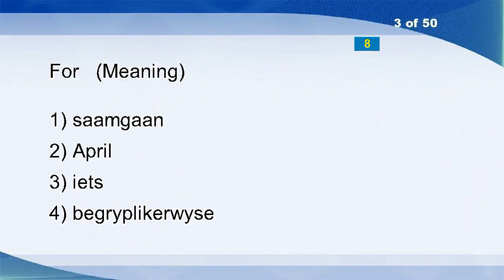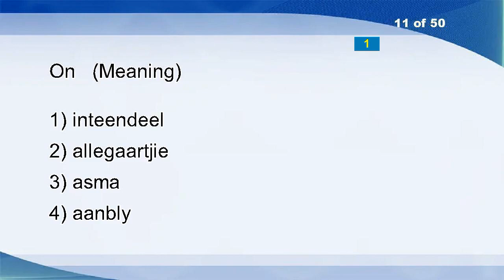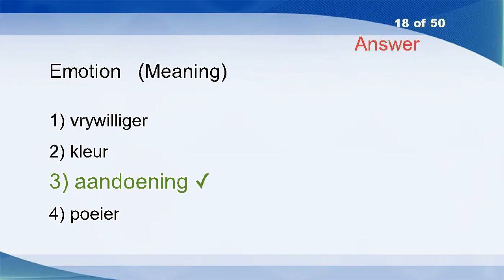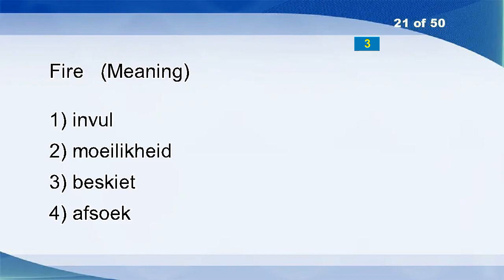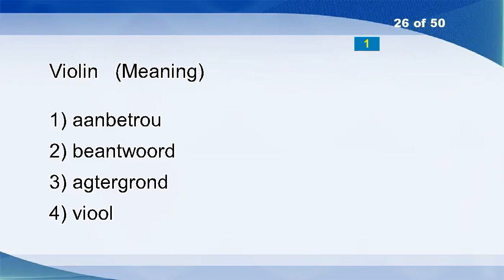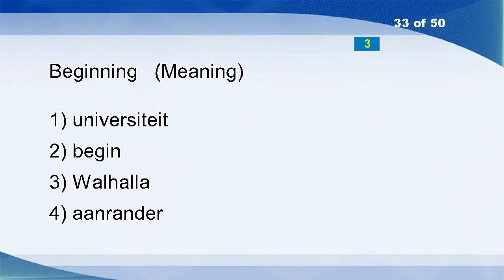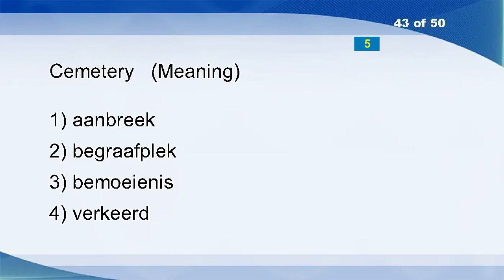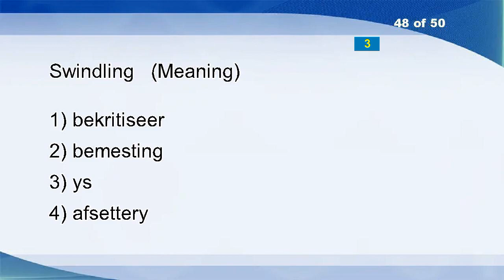English Afrikaans Vocabulary Word Power Test 132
Constantly
Fix
For
Good
Bewitch
Siege
Per
Steal
Wage
Moroccan
On
Awful
Appoint
British
Arrogant
Paper
Evening
Emotion
Start
Purchase
Fire
Should
Foreign
Supply
Television
Violin
Betrayal
Catch
From
Demand
Master
Nucleus
Beginning
Matter
Afterwards
Bide
Resign
Evolution
Such
Yield
Cart
Idiom
Cemetery
Icelander
Swift
Collection
Poverty
Swindling
Ubiquitous
Aid